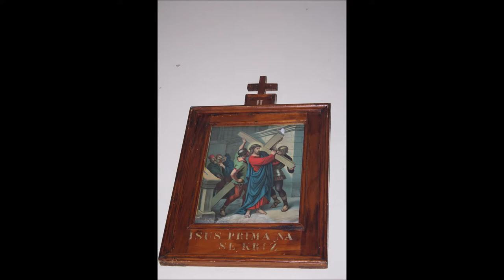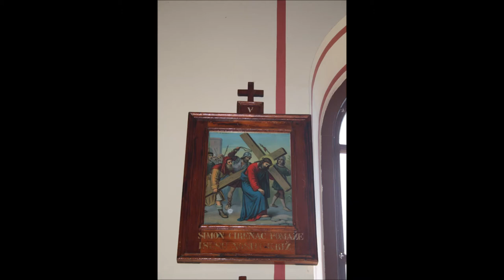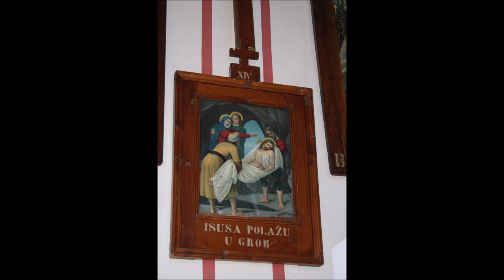Kapela sv. Juraja, Planina Donja, 22.4.2018.